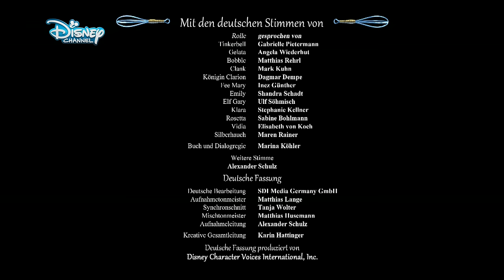Disney Fairies - Feen - Auf die Kuchen, fertig, los! Das große Wettbacken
Lasst die Tortenschlacht beginnen: Im Tal der Feen findet ein großer Backwettbewerb statt! Der Sieger hat die große Ehre, zum Ankunftstag von Königin Clarion die traditionelle Torte zu backen. Können Tinkerbell und ihre Freundinnen (Team "Nicht-Backfeen") eine schönere Torte backen als Gelata und ihr Team der Backfeen?

Hier geht's zu Tinkerbells neuestem Film: Tinkerbell und die Piratenfee!